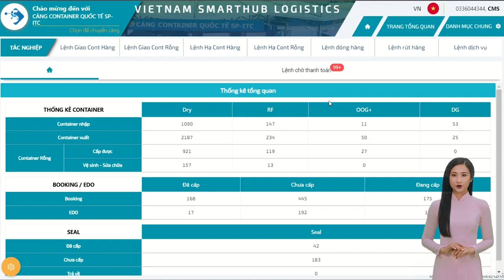Cấu hình lưu bãi